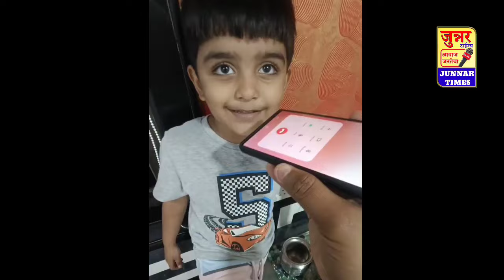निवडणूक लढवा सांगण्यासाठी आळंदीतील चिमुरड्याने थेट लावला शरद सोनवणेंना फोन.